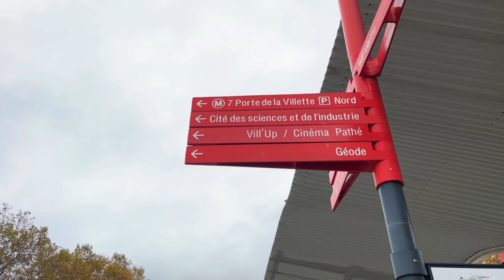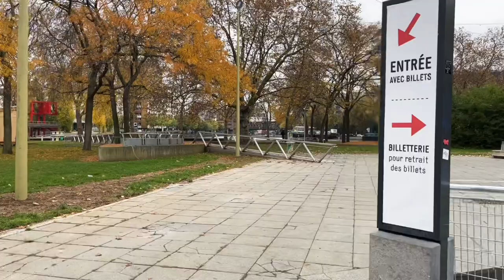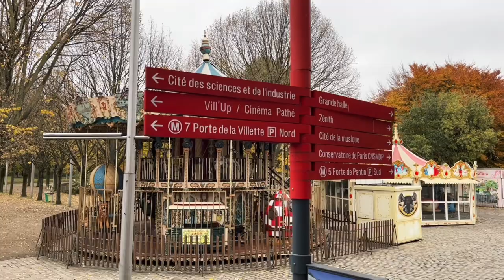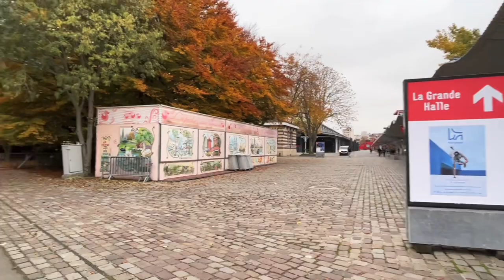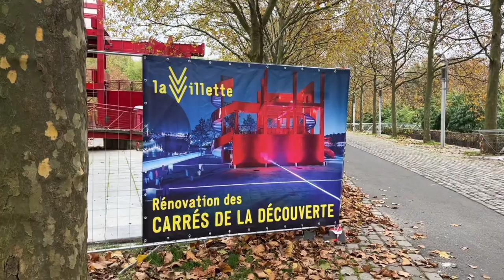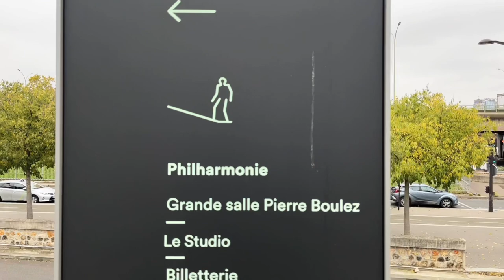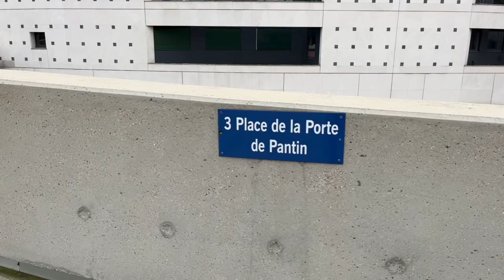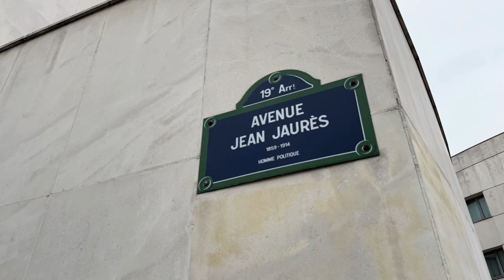🇫🇷WALK IN PARIS ”PARC DE LA VILLETTE” (EDITED VERSION) 23/11/2021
파리 라빌레트 공원#LA VILLETTE PARK#CITÉ DE LA MUSIQUE PARIS#